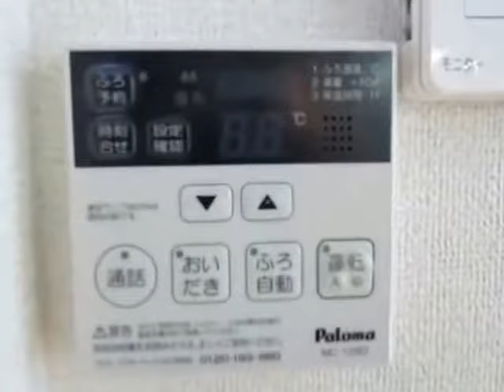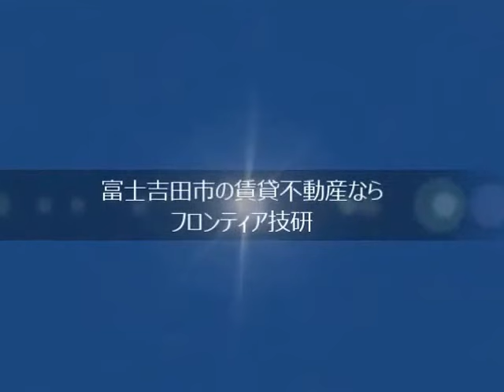【カーサ スペラーレ】（DKKS-0103）山梨県富士吉田市竜ケ丘の1階1K賃貸アパート